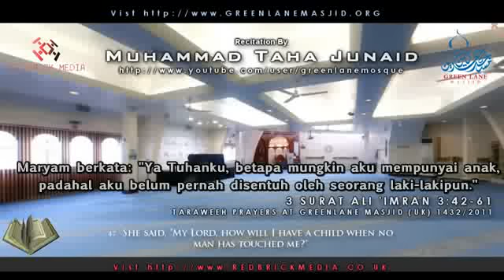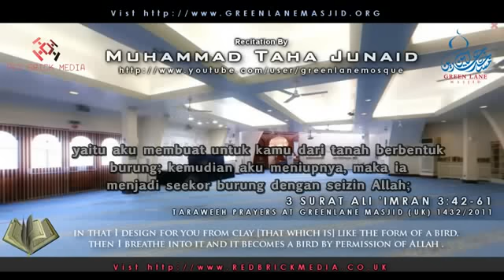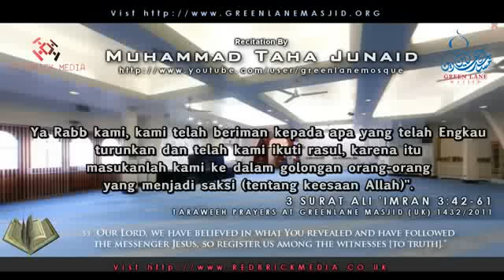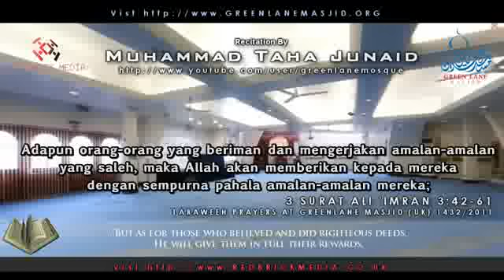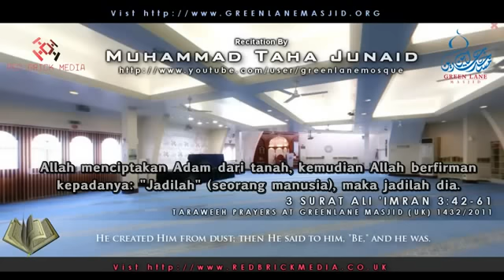Muhammad Taha Al Junaid Dewasa- Surat Ali-Imran (42-61) (Terjemahan Bahasa Indonesia)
Muhammad Taha Al Junaid sekarang sudah besar, kali ini membacakan Surat Ali-Imran (42-61) di Masjid Green Lane.
Terjemahan Bahasa Indonesia oleh Abu Naurah Armudha di copy dari Zekr dengan sedikit pembenahan dari kata Tuhan menjadi Rabb.